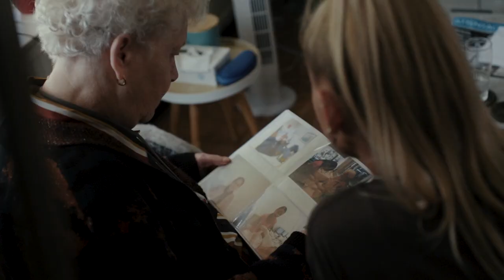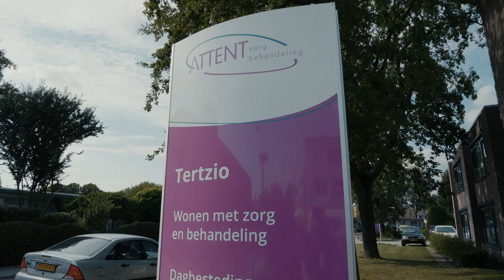Nationale HR Zorg Award 2019 - Attent Zorg & Behandeling